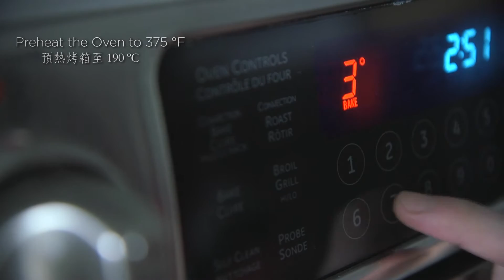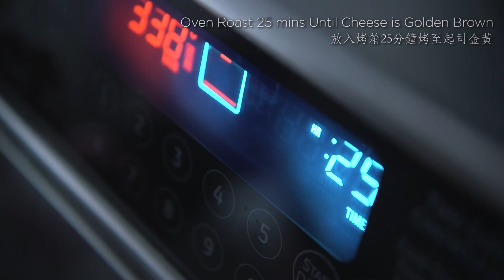Mediterranean Christmas Turkey Rice Casserole | 地中海風情聖誕火雞焗飯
Want to make something special for Christmas? or potluck party? Then try something special!! This dish was inspired by Spanish paella, Italian risotto, Taiwanese pulled turkey rice and Hong Kong rice casserole. Get all the amazing flavors around the world together and impress your loved ones!!